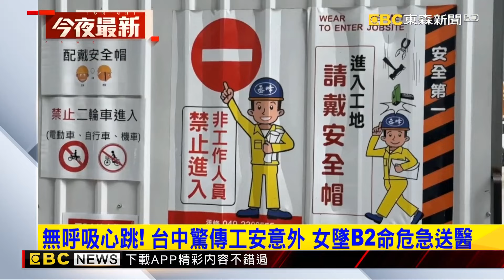無呼吸心跳！ 台中驚傳工安意外 女墜B2命危急送醫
今天(9號)下午四點多在台中北屯區發生了一起工安意外。一位64歲女子進入一處工地之後，竟然從高處墜落到B2的電梯井。警消趕抵現場發現她頭部受創呈現OHCA狀態，送醫救治當中，事故詳細的原因還得釐清。